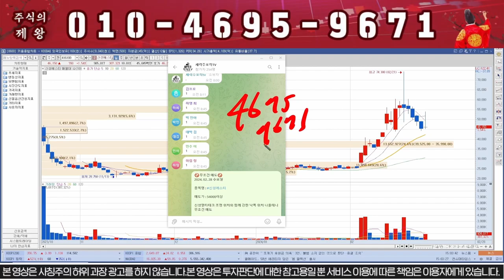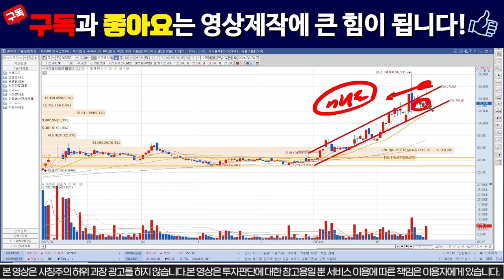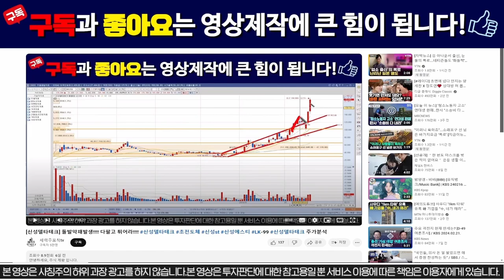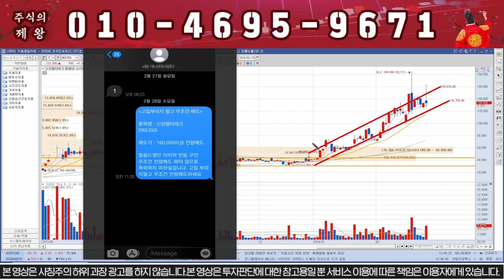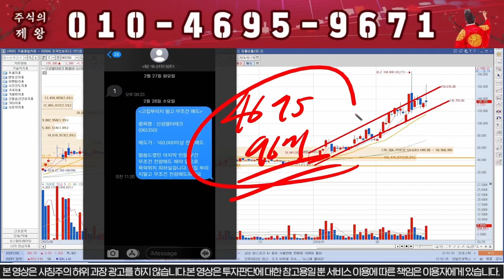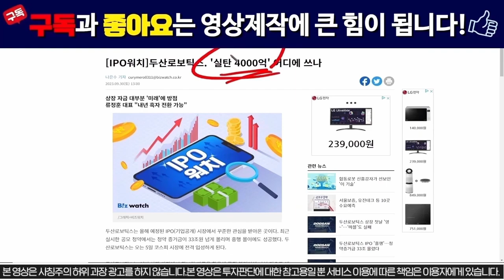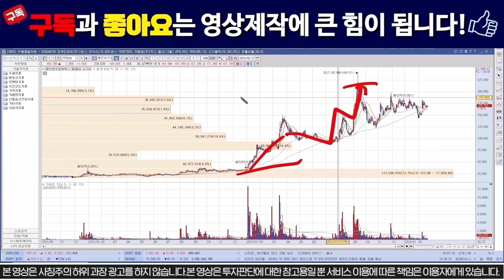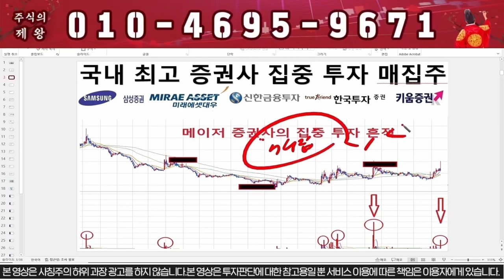[신성에스티] [신성델타테크] 적자전환 악재!!! 큰일났습니다!!!!! / 신성에스티 # LK99 lk99 초전도체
1명의 낙오자도 없는 건전한 시장을 만들고 싶습니다.